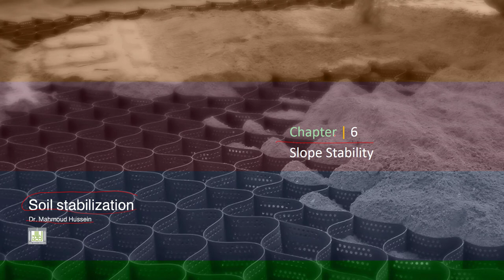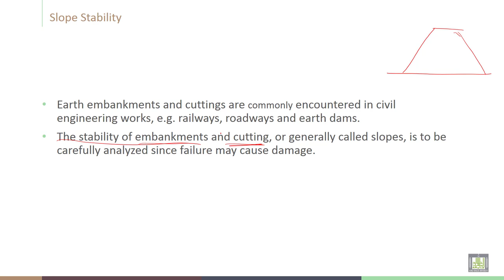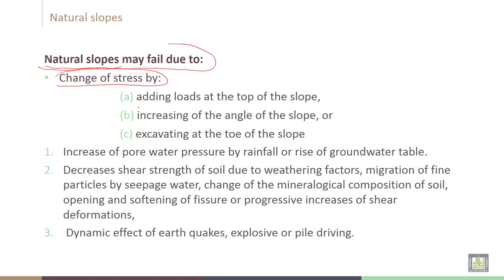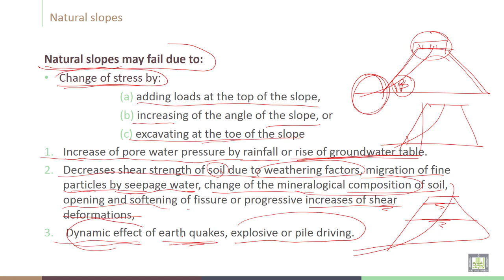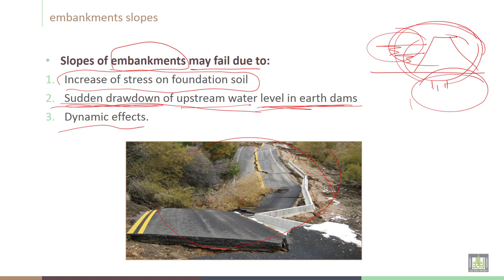Soil Stabilization | C6-L1 | Definition of slope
Chapter 6 :  Slope Stability
Lecture 1  : Definition of slope
Discus the definition of slope and its stability